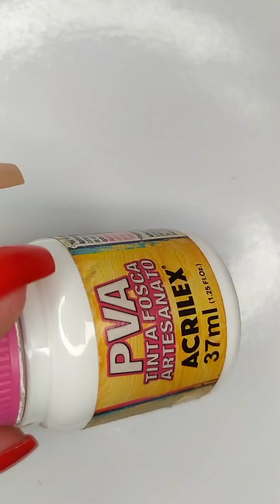unhas decoradas vermelha com flores brancas - simples e fácil - passo a passo